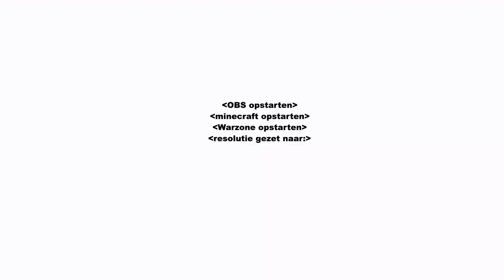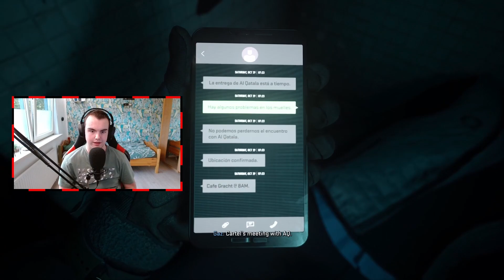EEN MISSIE IN AMSTERDAM! | Modern Warfare 2 (2022) Campaign #2 (nl)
Welkom allemaal bij deze nieuwe video. Vandaag zien hoe Jakob de campaign van Modern Warfare 2 speelt. Daarom ook veel plezier met kijken!

Over ons:
Wij zijn Thomas en Jakob. Wij maken vooral gamevideo’s en reageren op video’s.

Info:
- Thomas edit de video’s.
- Ook nemen wij vaak samen game video’s op.
- Jakob streamt elke Maandag, Woensdag, Zaterdag en Zondag op Twitch.

Thomas:
Online naam = Ratingthomas/Ratingthomas_nl1

Jakob:
Online naam = Visenco/ComprisedLoki40